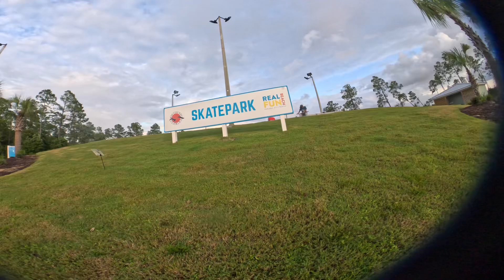Pistol Squats at the PCB Skatepark - Local Skate Family - Florida Skateboarding - Music by Leave Eye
Shout out to the whole skate family out and around these ways- I love our early morning_ and late night dance parties at the skateparks with y’all!

Good vibes with good people out here always! We love building with y’all 🤝

Oh yeah, Zen has been working on his pistol squats, lol. Strength training. 💪💪

Thanks for letting me film y’all- Always a dope sesh! 🫡🫡

Support comes in all kinds of ways -
we use yours to further build this quiet platform to shed light on other skateboarders/artists/cities/towns/spots/etc.. strictly for the love of skateboarding, our culture, our lifestyle, our sense of self. Help us reach the world- one skatepark/skate spot at a time! 🤫🛹✊

QUESTION EVERYTHING!